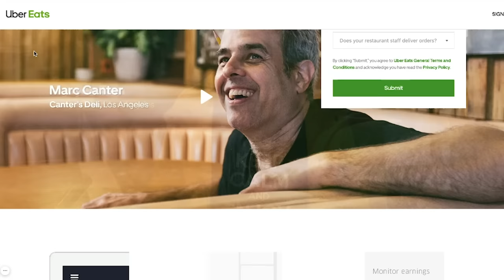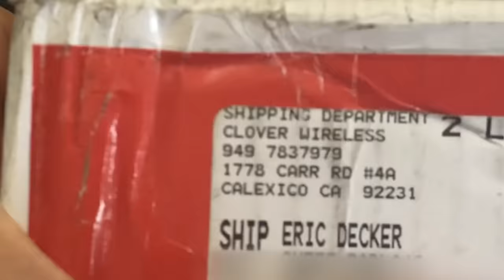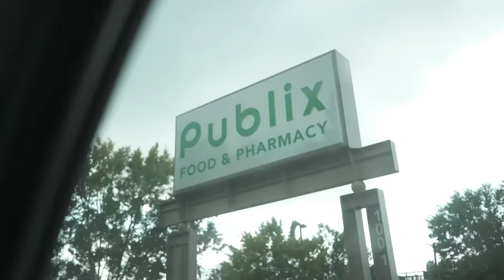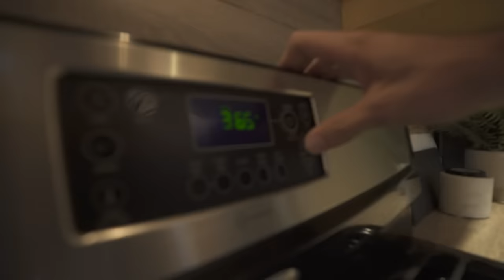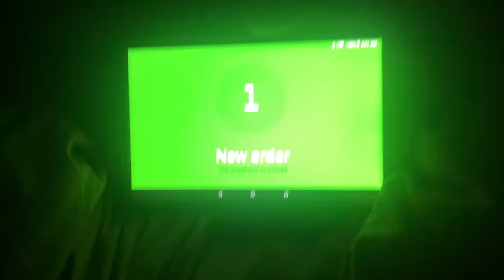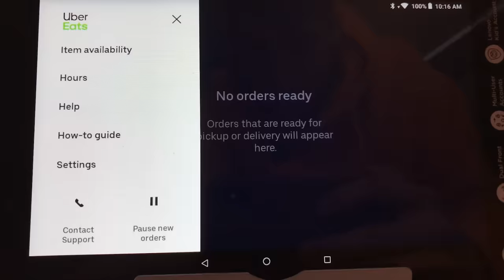I Sold Frozen Pizzas on Uber Eats for a Week...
Biiiiiig pizza guy...

Ft.